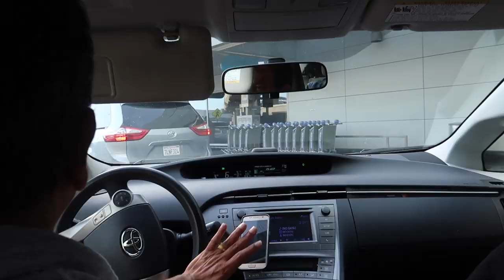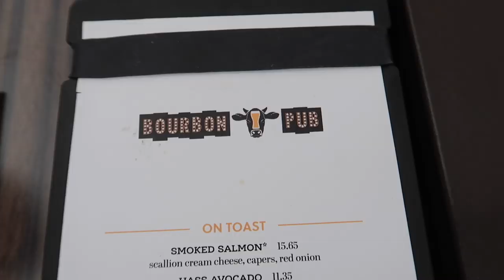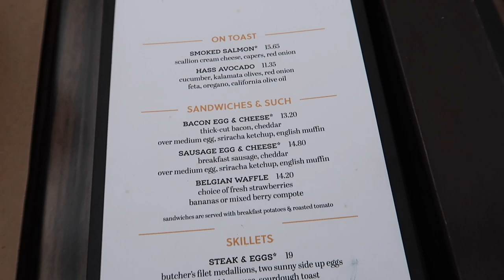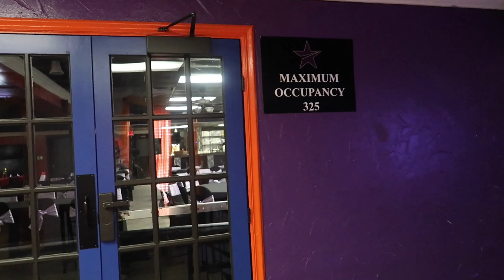Dallas Texas Vlog Part 1 August 2019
Thank you for tuning into my Texas Vlog. Here are some highlights of our trip going to Arlington, TX for a show at Nite Star Inn! Hope you all enjoyed it.